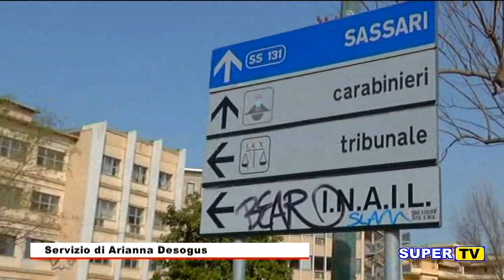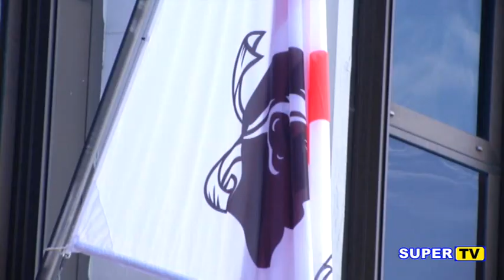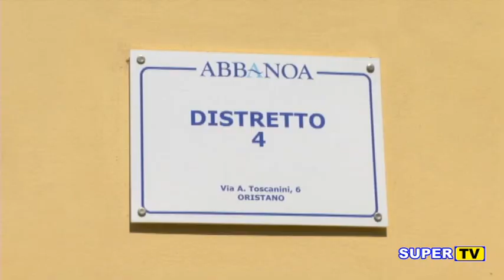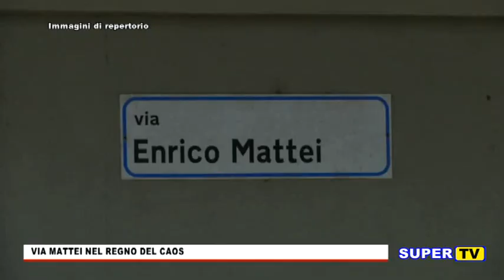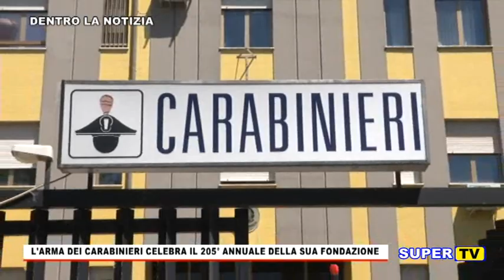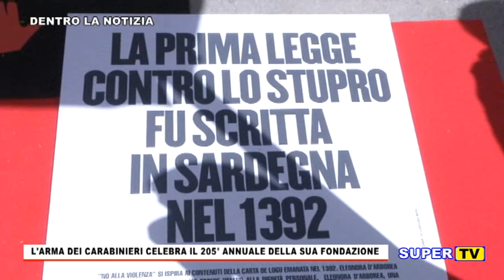TG ORISTANESE DEL 5 GIUGNO 2019